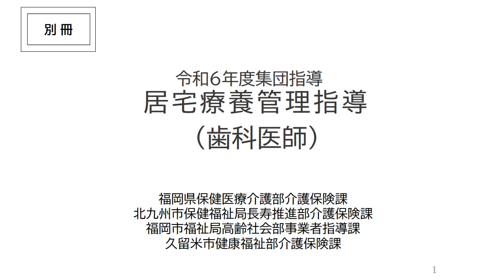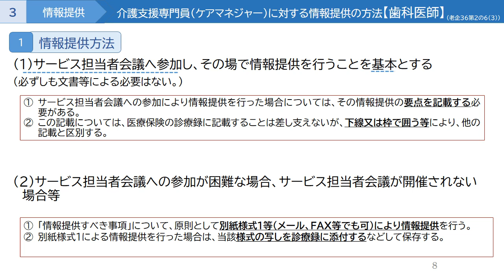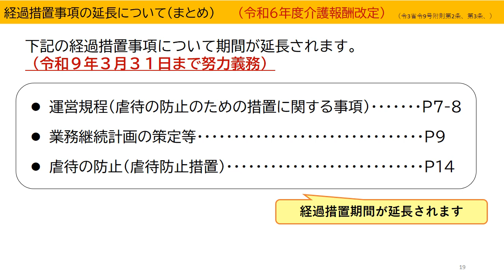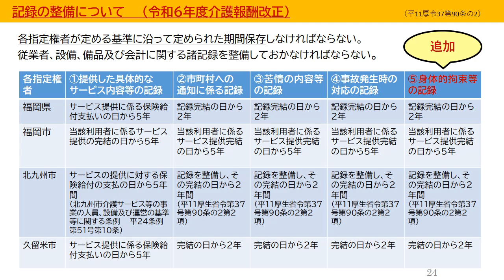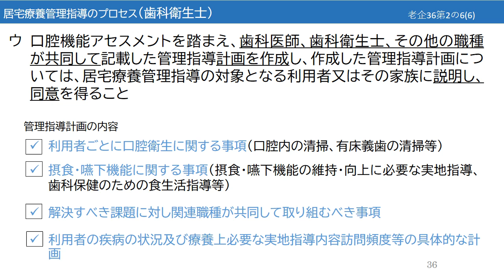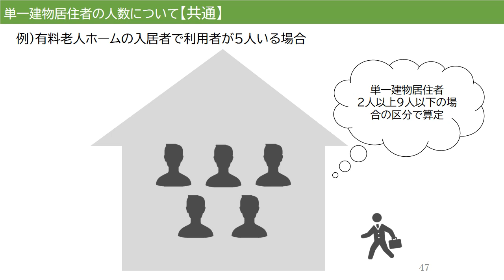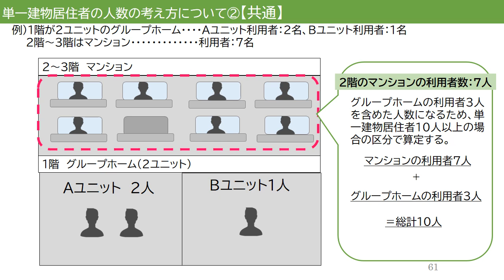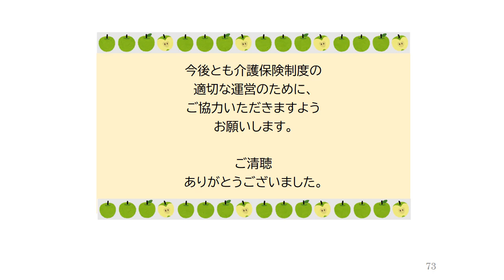令和６年度 居宅療養管理指導（歯科医師抜粋）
居宅療養管理指導について歯科医師に関する内容を抜粋して説明しています。